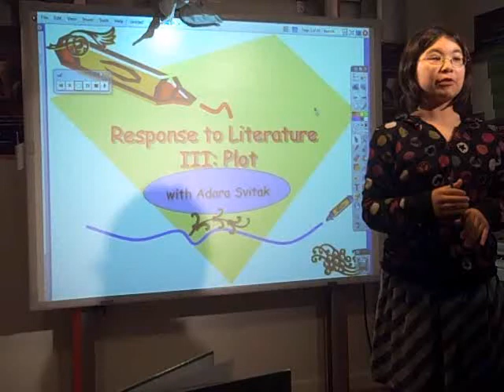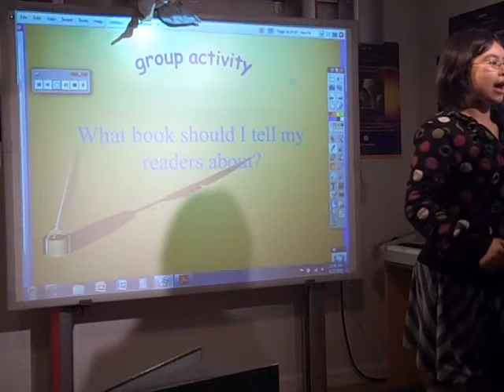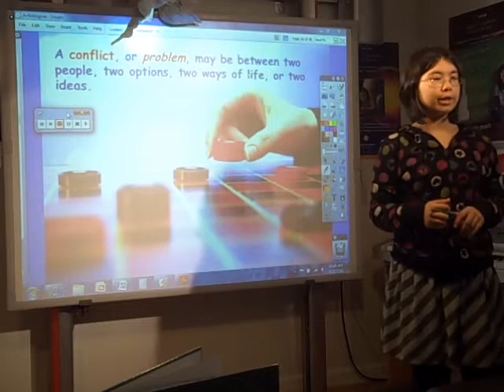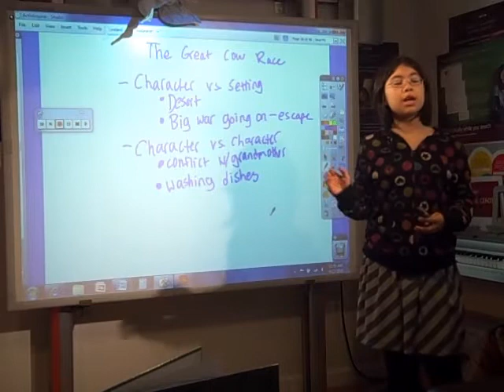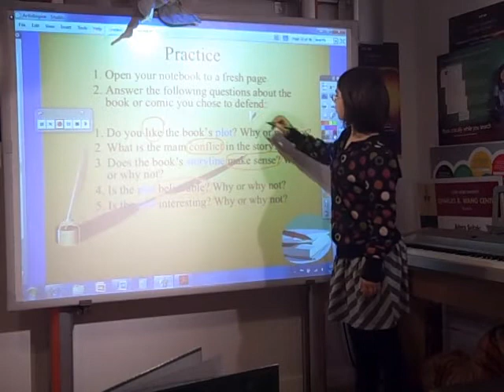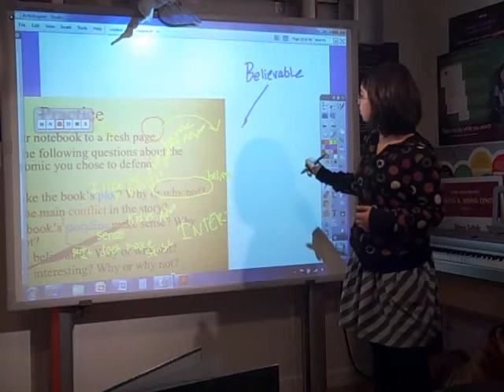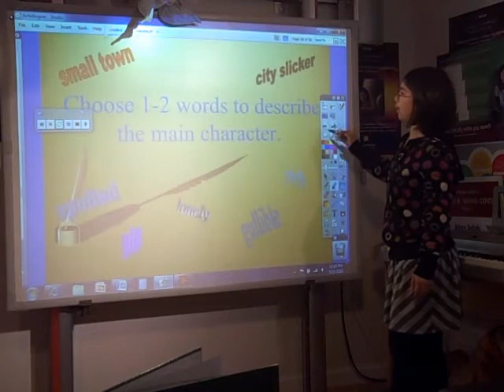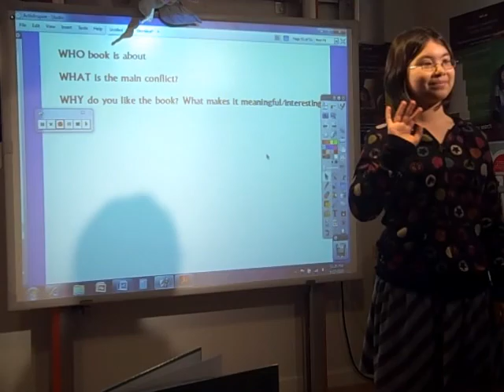Response to Literature 3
Adora teaches students in Quebec about Response to Literature: Plot.